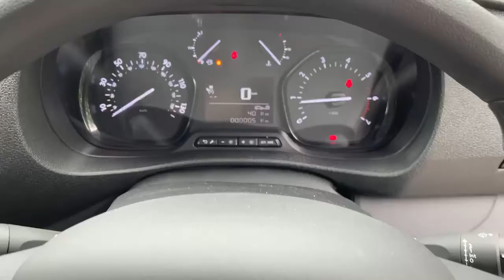55N002796 Vauxhall Vivaro L1 Diesel Vivaro 3100 2.0d 120PS Edition L1h1 D/cab